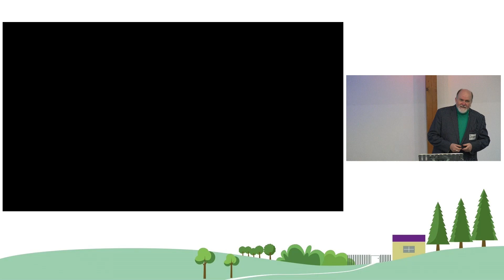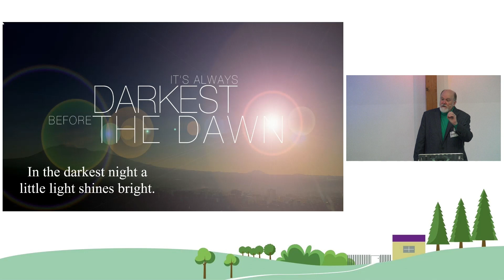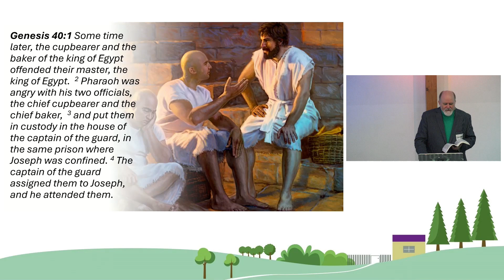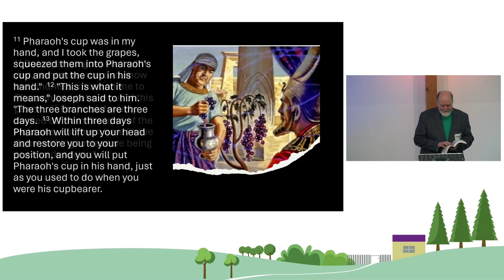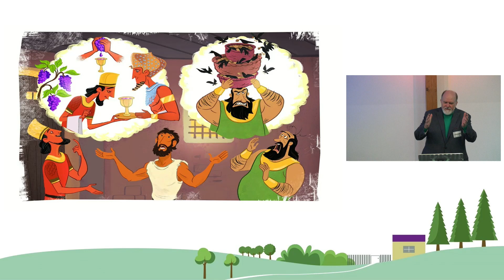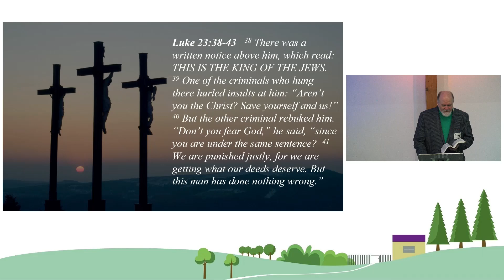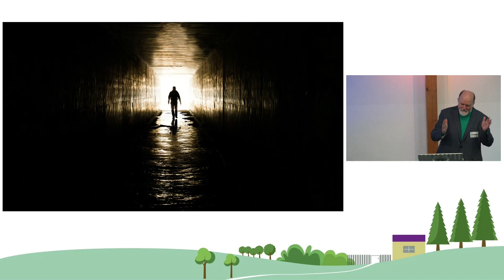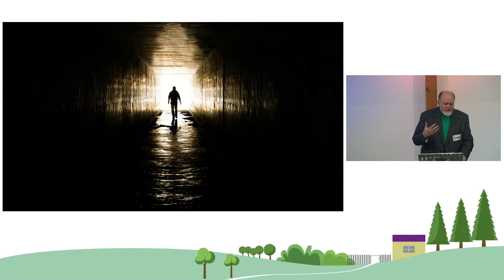God’s Great Work In the Dark. | 28-APR-2024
Jesus & Joseph - Part 4
Sunday Sermon by Pastor Jeff Hinman

It seems that in the darkest of times the light of God shines most brightly. For many this light changes the course of their life. I cannot tell you how many times I have heard people, and I am sure you have as well, who say that the most painful time of their life was also the time of the most impact when God took hold of them and changed their course forever. Joseph experienced this, as did Jesus.